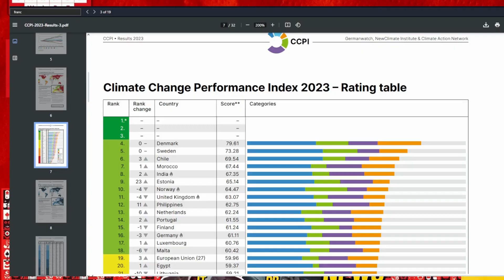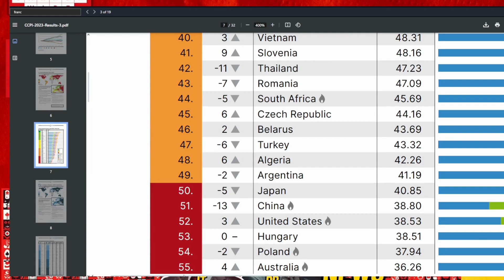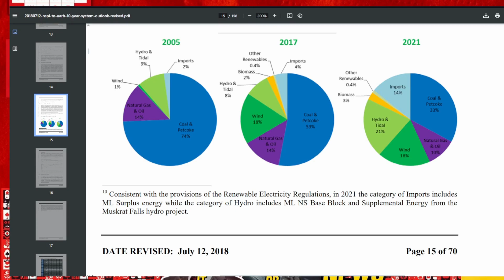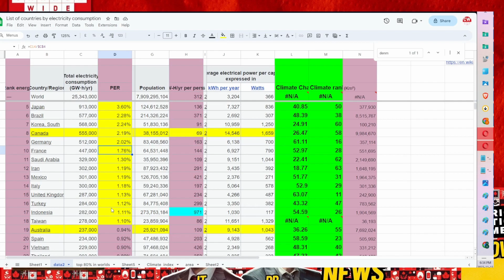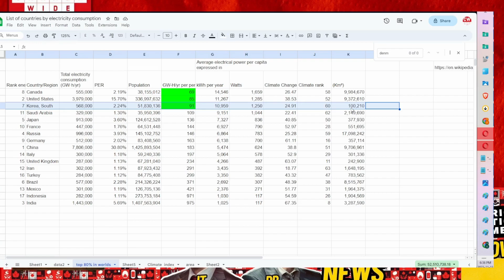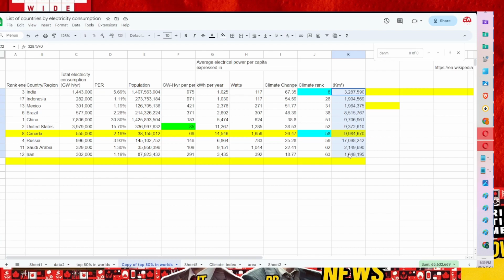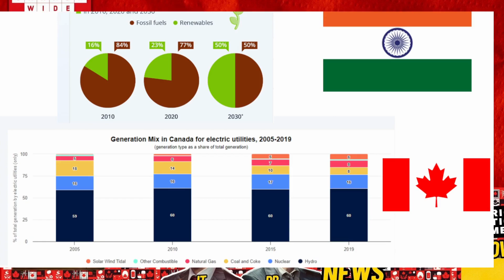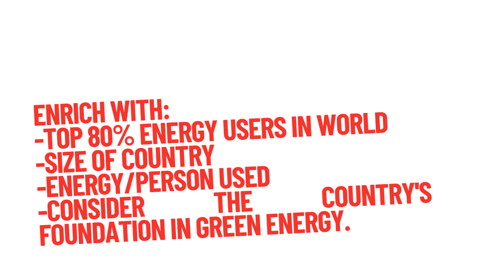Understanding Canada's Ranking in Climate Change Performance Index